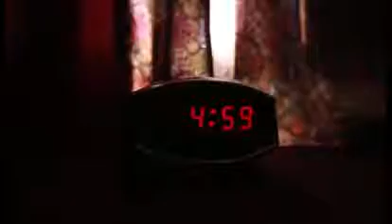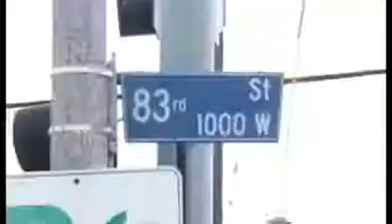MOSQUE MIX FARRAKHAN ( NEIGHBORHOOD )